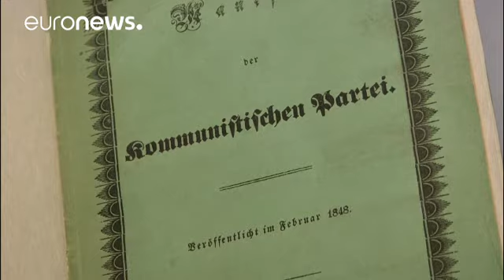Οι Μπολσεβίκοι στο Λονδίνο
Η Ρωσική επανάσταση στο Λονδίνο. Η Βρετανική Βιβλιοθήκη παρουσιάζει μια νέα έκθεση που στόχο έχει να φωτίσει άγνωστες πτυχές των γεγονότων που άλλαξαν τον κόσμο.

Η έκθεση περιλαμβάνει προπαγανδιστικές αφίσες, γράμματα, φωτογραφίες, πανό, όπλα, στρατιωτικές στολές και ταινίες.

Ανάμεσα στα εκατοντάδες εκθέματα, ξεχωρίζει μια επιστολή που έγραψε ο Βλαντιμίρ Λένιν στις αρχές του 20ου αιώνα.

Πρόκειται για αίτηση προς το Βρετανικό Μουσείο, με την οποία ζητεί πρόσβαση στη βιβλιοθήκη.